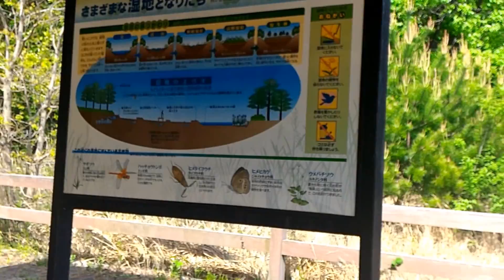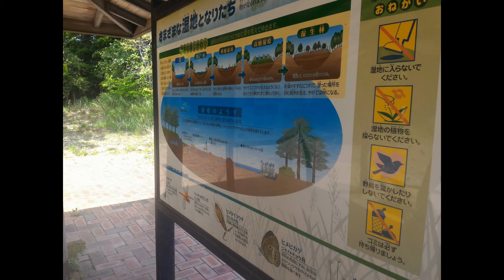Pond in japanese mountains (Пруд в горах в Японии)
It's high place in japanese mountain Kabutoyama in Hyogo prefecture with many flowers, birds and fish.
Please, enjoy this video and nature of Japan :)